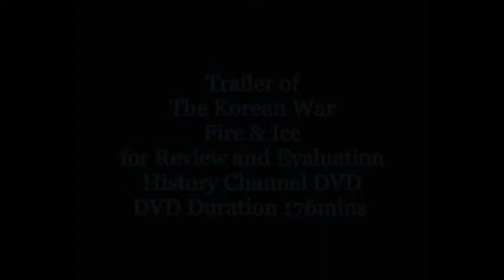Korean War: Fire & Ice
From the makers of the acclaimed HISTORY™ programs WWII In HD and Vietnam In HD comes the definitive story of the Korean War, revealing the pain, glory and pathos of an often forgotten conflict fought at the mid-point of the 20th Century.

It was the first conflict to fall under the newly-formed United Nations' watch; the first war where jet fighters became a common sight in the skies above the battlefield; the first major flashpoint of the Cold War and the nuclear age. As Eastern and Western powers circled each other like wary prize fighters, the Korean conflict soon became a proxy war as an intervention force led by the United States and its allies quickly found themselves pitted against a North Korean military assisted by the resources of newly-formed Communist China and the Soviet Union. The war raged for three years at a cost of over two millions lives before an armistice delivered an uneasy peace in 1953; a legacy that still hangs in balance to this day across a divided Korean nation.